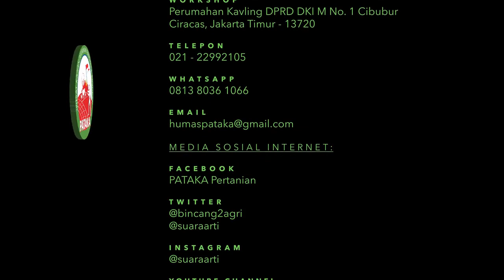Industri Kuat PETERNAK RAKYAT KUAT, MUNGKINKAH?? Dialog bersama Achmad Dawami (Ketua Umum GPPU)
Menyambung video sebelumnya, kali ini PATAKA menghadirkan Achmad Dawami selaku Ketua Umum Gabungan Perusahaan Pembibitan Unggas (GPPU).

Dalam video ini, Ketua Umum GPPU menyampaikan sekilas sejarah industri perunggasan broiler, persaingan global dan perlunya eksistensi peternak rakyat.

Untuk memperkaya informasi, berikut ini 3 link yang terkait dengan paparan Ketua Umum GPPU.

Kritikan dan saran, silahkan disampaikan melalui komen video ini.

TELEPON:
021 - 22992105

MOL-O-TOP
Mikro Organisme Lokal Untuk Pertanian Organik